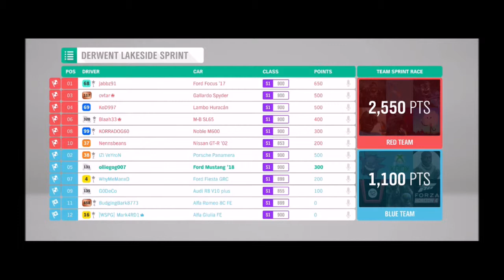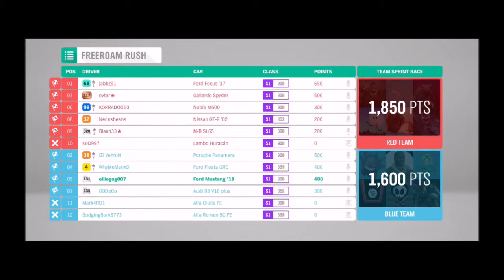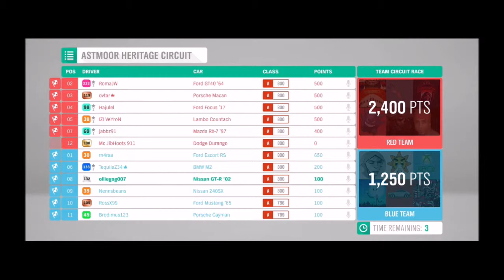Online adventure #2 on Forza Horizon 4 online